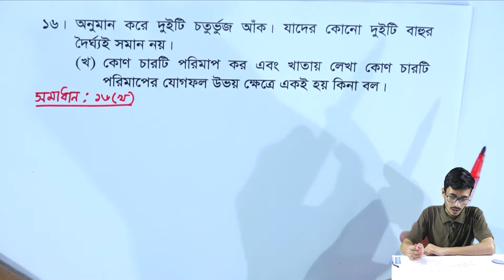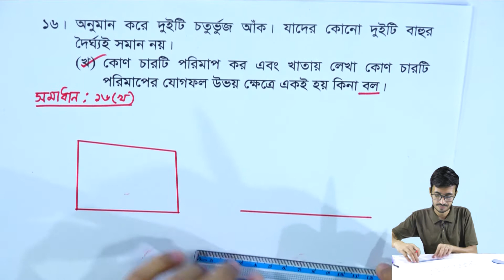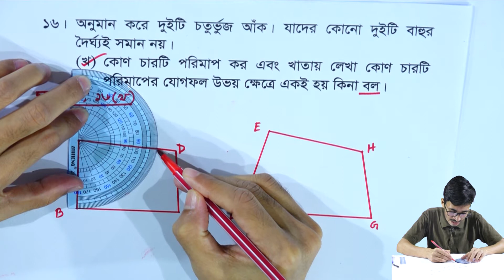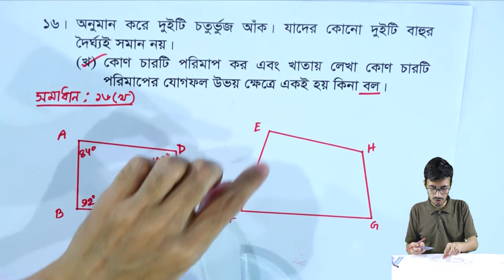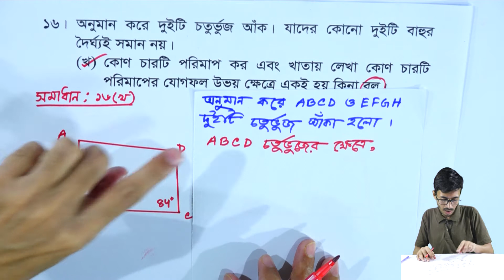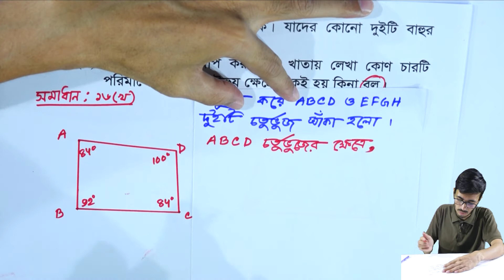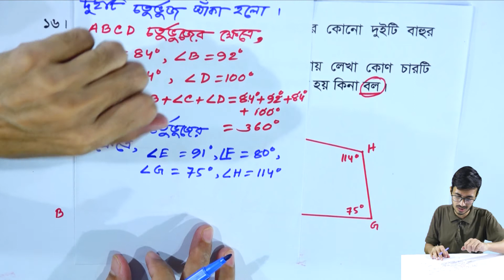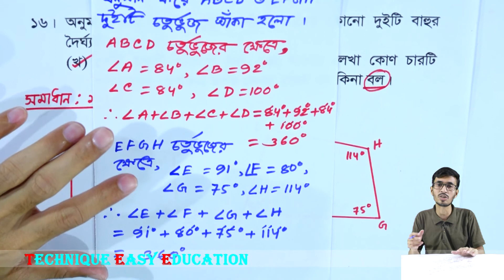পর্ব-২০ || অনুশীলনী ৬.২ || জ্যামিতির মৌলিক ধারণা || ষষ্ঠ গণিত || Six Math Chapter 6.2 || Class 6